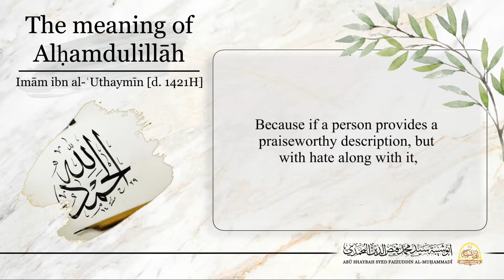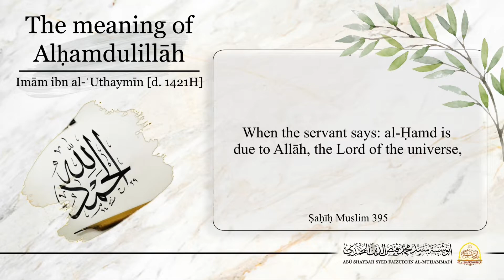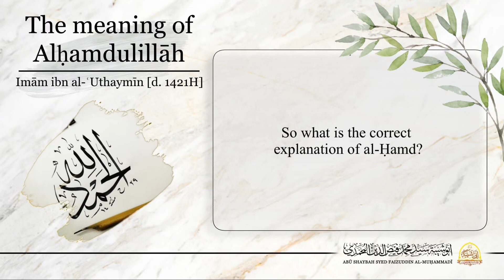Meaning Of Hamd, Madh And Thana || Imam Ibn Al Uthaymin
Tape source: From the Imam's introduction to his explanation of Imam ibn Hajar's book "Nuzhah al-Nadhar".